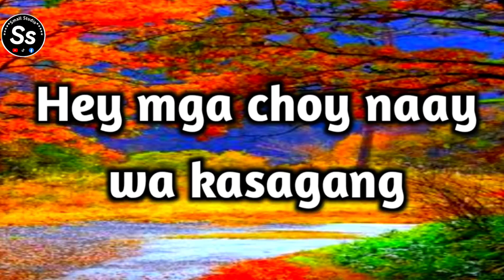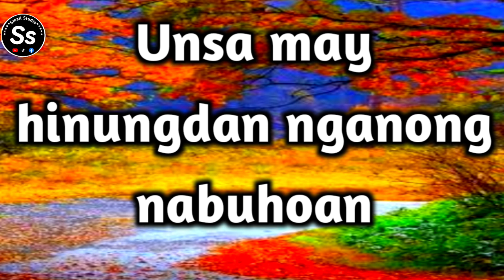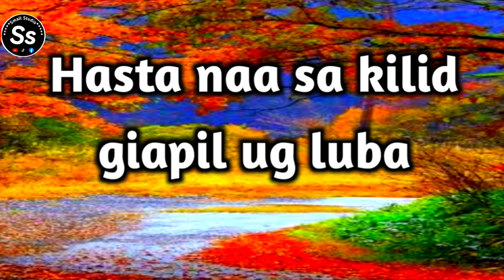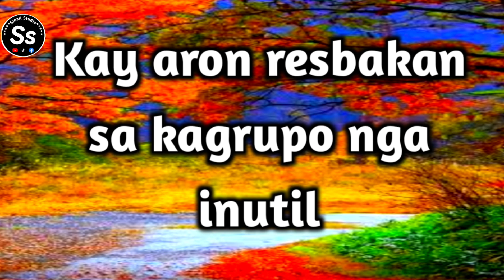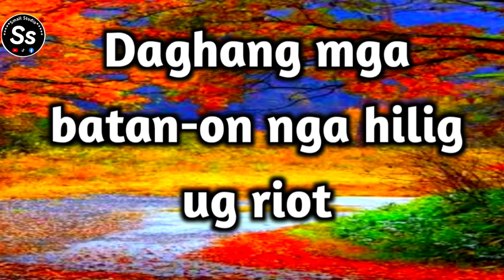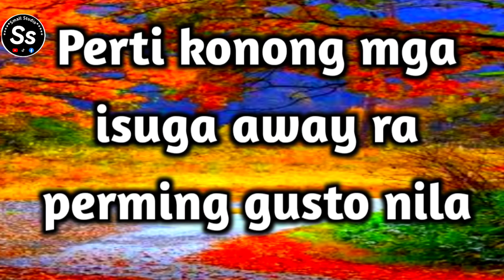HILIG UG RIOT / By:Jhay-Know & RK / with lyrics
HILIG UG RIOT / By:Jhay-Know & RK / music video with lyrics